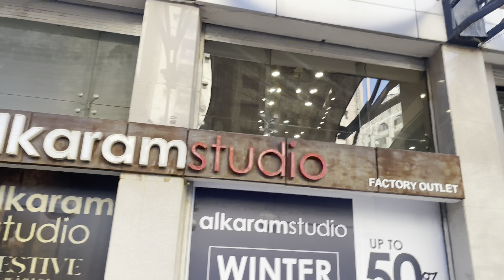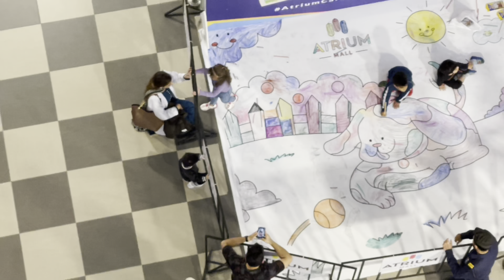Mall mai Mujtaba or hoorain ne tang krke rakhdia 🤦🏻‍♀️